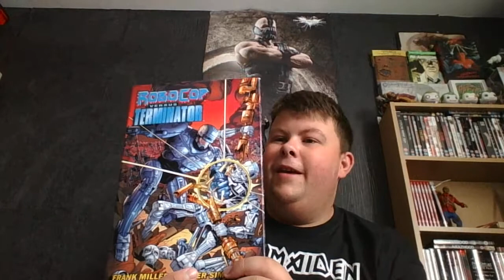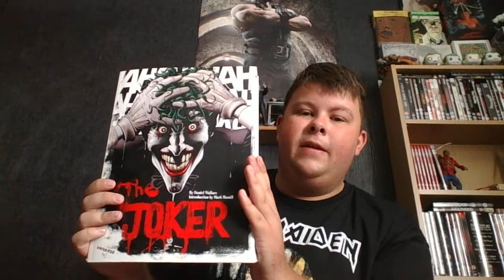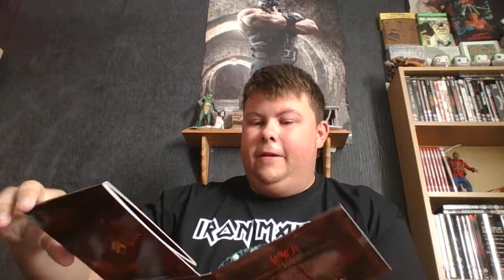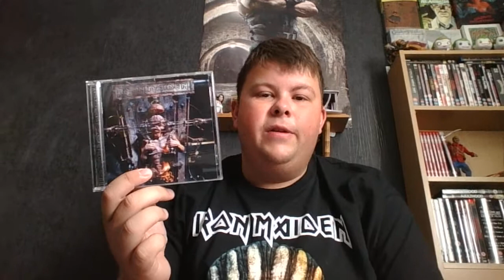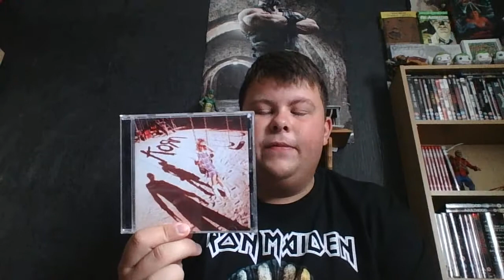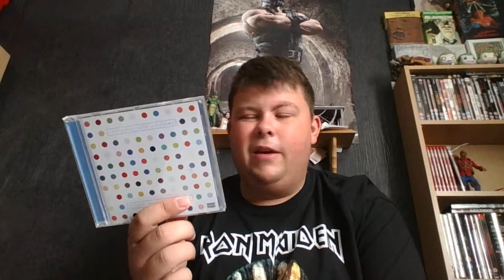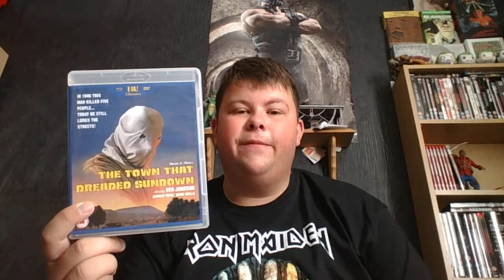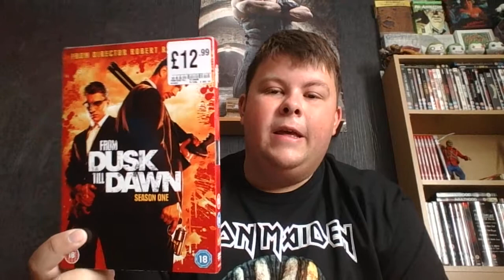Update 27/09/15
Here's my newest update, using the webcam on my new laptop. Enjoy.